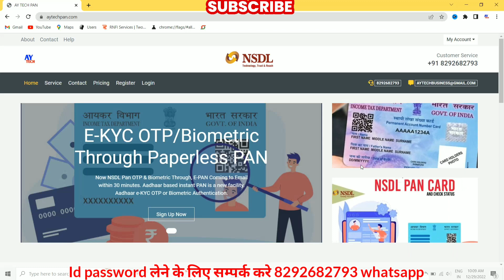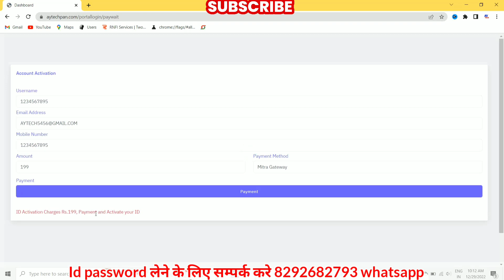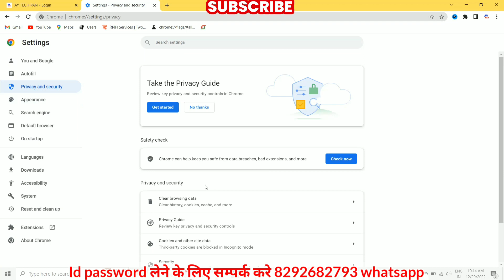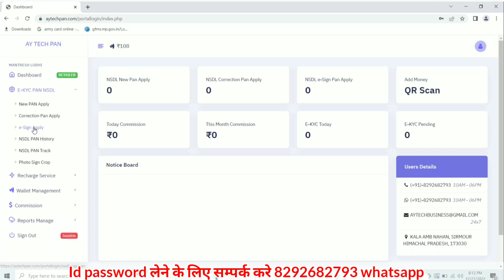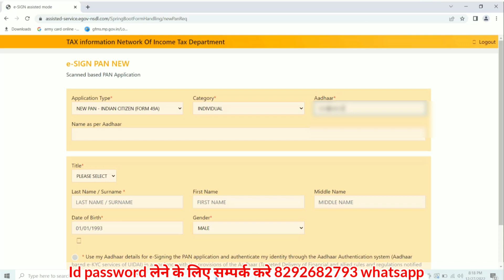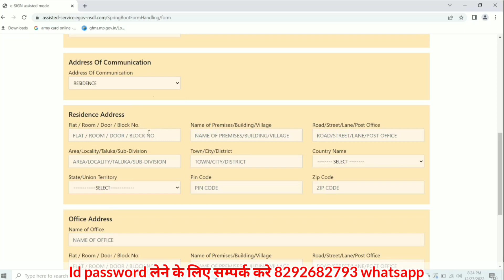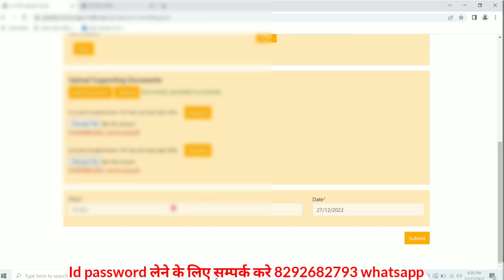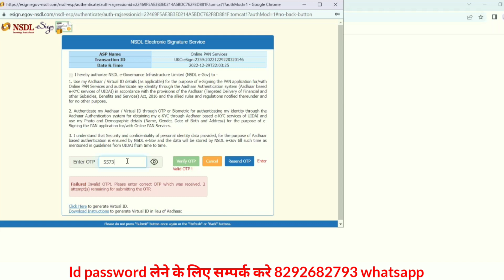photo और signature के साथ pan card कैसे बनाये | pan card apply online | pan card kaise banaye 2023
About this video 📹 इस विडियो में nsdl pan photo और signature के साथ aadhar otp और biometric fingerprint के द्वारा कैसे बनाया जाता है इस वीडियो मे यही बताया गया है |

                          🌸 Keep loving 🌸
                      🌸 Keep supporting 🌸